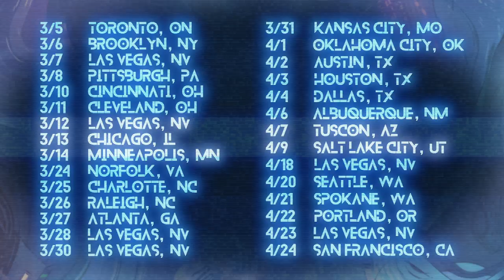NEON FUTURE IV: THE COLOR OF NOISE TOUR [TRAILER]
Neon Future IV: The Color of Noise Tour on sale today 10AM local!